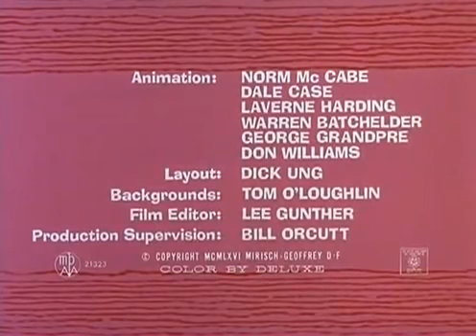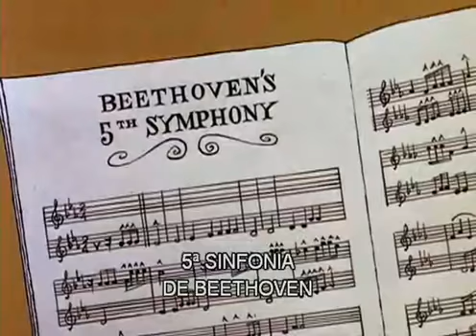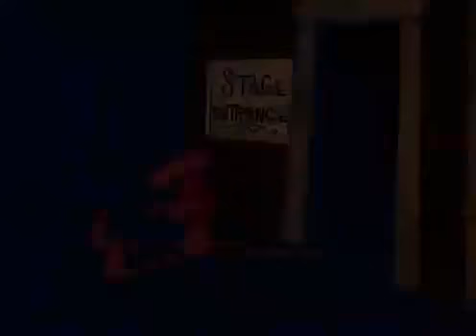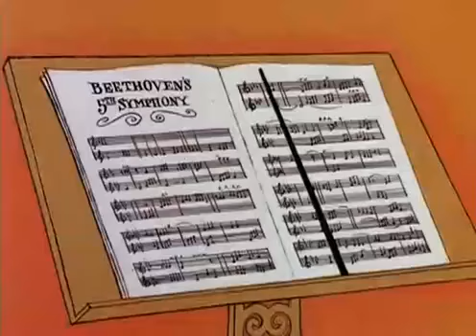Pantera Cor de Rosa (O Concerto da Pantera)